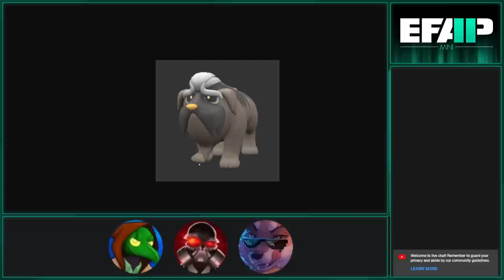EFAP Mini - EFAP #221 - Glass Onion Breakdown Superchat Catchup